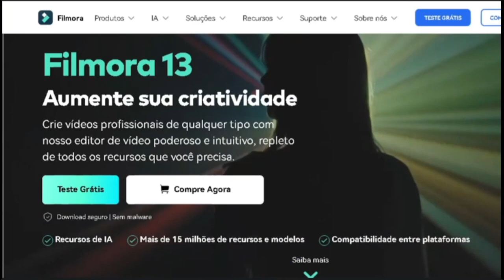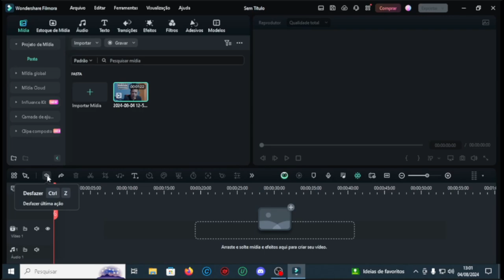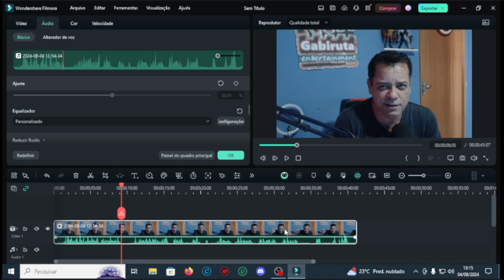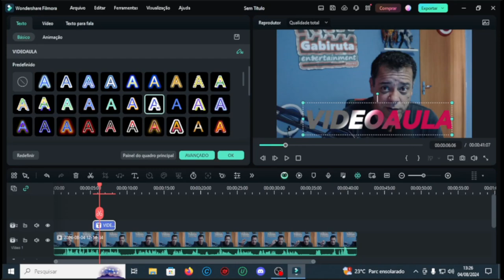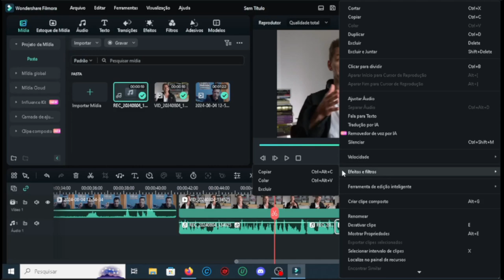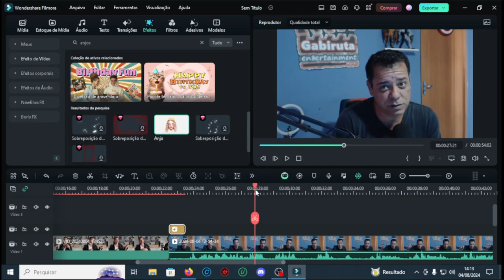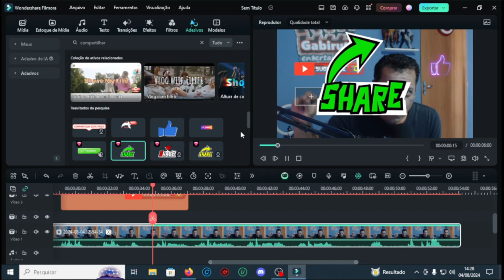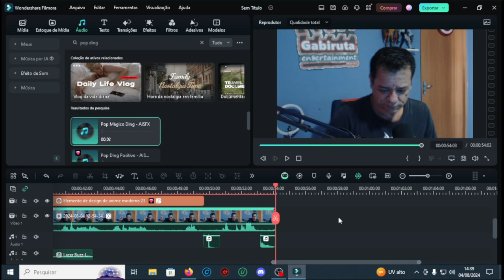Curso de Edição de Video Wondershare #1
122.503 visualizações 5 de ago. de 2024
Descubra como editar vídeos usando o Filmora. Aula FÁCIL e completa de edição de vídeo para iniciantes que desejam aprende a editar vídeos do zero. O Filmora é o editor de vídeos mais completo, com ferramentas profissionais e muito fácil de usar.